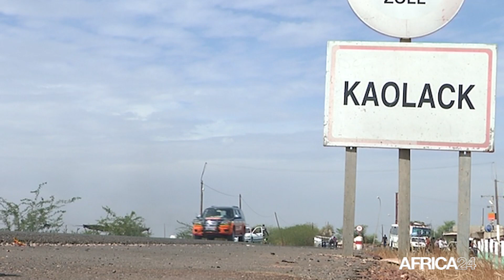Sénégal : 130 milliards de FCFA pour connecter les zones agricoles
Economie, à l’occasion de la célébration le 4 avril du soixante deuxième (62e) anniversaire de l’accession à l’indépendance du Sénégal, le président Macky SALL a, à travers son adresse à la Nation du 3 avril 2022, réaffirmé sa volonté de moderniser et de diversifier les secteurs de la production locale pour une autosuffisance alimentaire. L’objectif est de faciliter les échanges entre les zones de production et les marchés, d'où la mise en place d’un programme spécial de désenclavement, portant sur plus de 2500 Km de routes en cours d’exécution dans le pays.